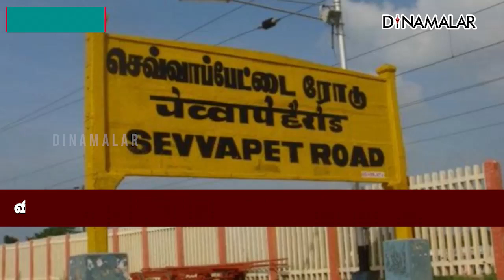விநாயகர் சிலை கரைக்க சென்ற சிறுவர்கள் நீரில் மூழ்கி பலி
திருவள்ளூர் அடுத்த செவ்வாபேட்டை சிறுகடல் பகுதியை சேர்ந்தவர்  13 வயது ஷ்யாம்.

நண்பர் மோனிஷுடன் விநாயகர் சிலையை செம்பரம்பாக்கம் ஏரிக்கு எடுத்து சென்றனர். அங்கு செல்லும் இணைப்பு கால்வாயில் இறங்கி கரைக்க முயன்றனர்.

அப்போது தடுமாறி கால்வாயில் விழுந்தனர். நீரில் அடித்துச் செல்லப்பட்டனர்.

இதை பார்த்த அப்பகுதிவாசிகள் தீயணைப்பு துறைக்கு தகவல் கொடுத்தனர். சிறுவர்களை தேடும் பணியில் ஈடுபட்டனர். இரவு முழுவதும் தேடினர். கிடைக்கவில்லை .

பூண்டியில் இருந்து செம்பரம்பாக்கம் ஏரிக்கு செல்லும் தண்ணீர் நிறுத்தப்பட்டது.  சிறுகடல் பகுதியில் சிறுவர்களின் உடல்கள் சடலமாக மீட்கப்பட்டது.